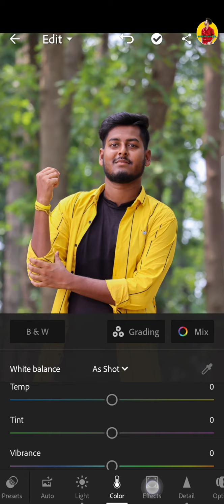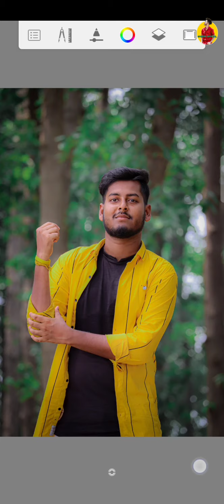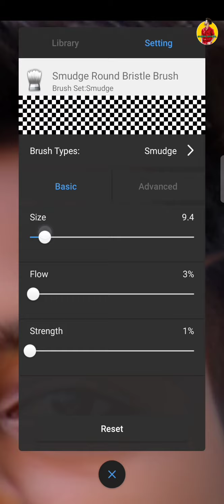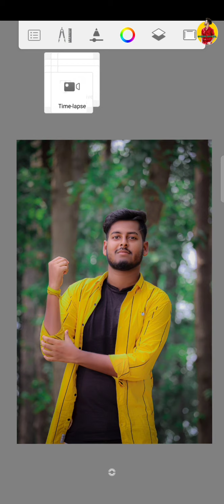BEST EDETING 2021 CB Edits| lightroom and autosketch smooth editing and awesome background colour